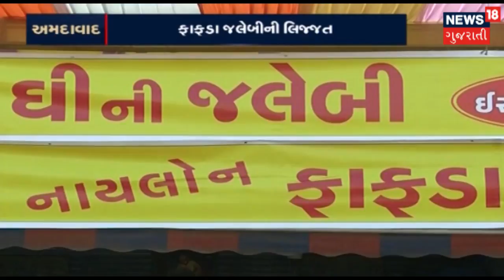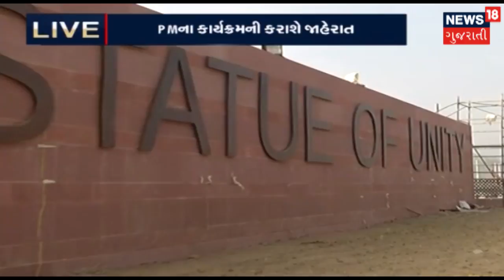ફાફડા જલેબી વિના દશેરાની ઉજવણી અધૂરી | SAMACHAR SATAT | News18 Gujarati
ગુરુવારે દશેરાનો પવિત્ર દિવસ છે ત્યારે સમગ્ર ગુજરાતમાં આ દિવસે ફાફડા જલેબી ભારે ઉત્સાહથી આરોગાય છે.